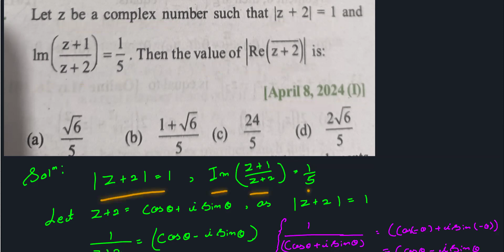PYQ OF COMPLEX NUMBER FROM JEE MAIN 2024(APRIL)|CREATIVE SOLUTION#jeemains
PYQ OF COMPLEX NUMBER FROM JEE MAIN 2024(APRIL)|CREATIVE SOLUTION#jeemains bitsat mhtcet nda @mathematicsbymanomay171